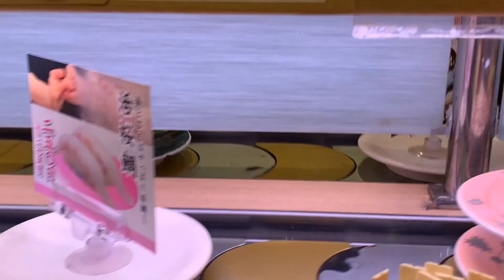Japanese dish Sushi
All about Japan. What to know in Japan?